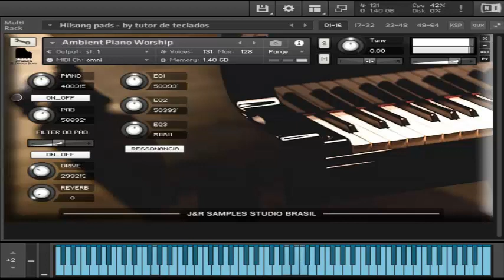PIANO PAD WORSHIP GRATIS PARA KONTAKT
ENLACE DE DESCARGA EN LOS COMENTARIOS